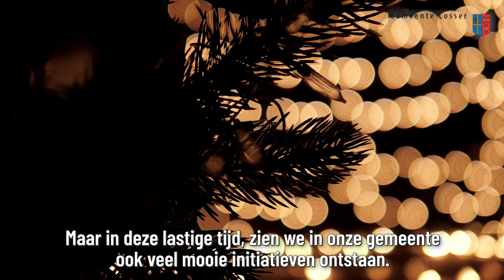Kersttoespraak burgemeester Cia Kroon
In deze toespraak verwijst de burgemeester tevens naar de inwoners van de gemeente Losser waarmee ze de laatste weken heeft gesproken. Over wat corona met hun doet, met hun werk, gezin, sport of school. En natuurlijk de adviezen van de bewoners aan de Losserse bevolking hoe om te gaan met corona.